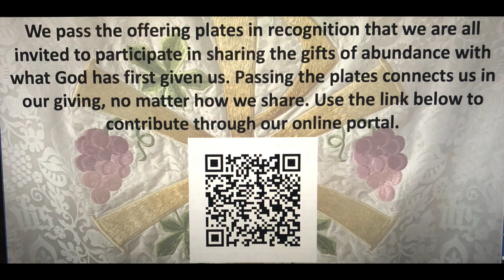Tenth Sunday after Pentecost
Presiding Minister: Reverend Joe Yucha
Preaching Minister: Reverend Paul A. Wollner
Lector: Kyle Erickson
Cantor: Cantor Emeritus Don Armitage
Singers: People of Augsburg

We pass the offering plates in recognition that we are all invited to participate in sharing the gifts of abundance with what God has first given us. Passing the plates connects us in our giving, no matter how we share. Look for a QR code link to our online giving portal at the end of the service.